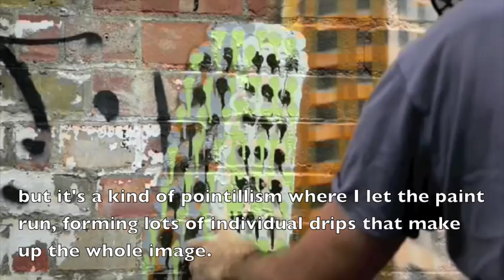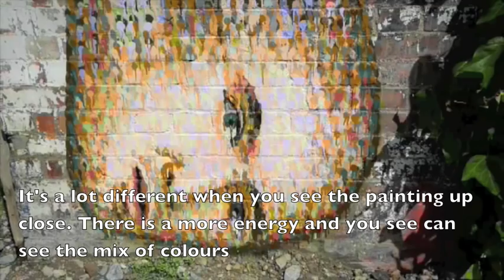Streetosphere extract - London with James Cochran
Streetosphere, London episode with James Cochran